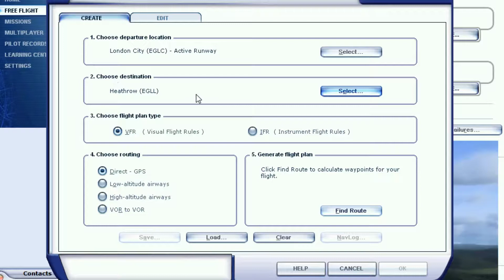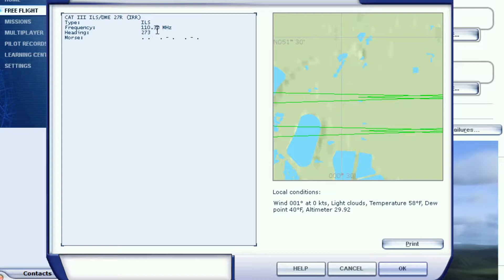Lądowanie na systemach ILS w FSX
W tym filmiku nauczę was idealnie wylądować w Flight Simulator X.
Będziemy używać systemy ILS i Boeinga 737.